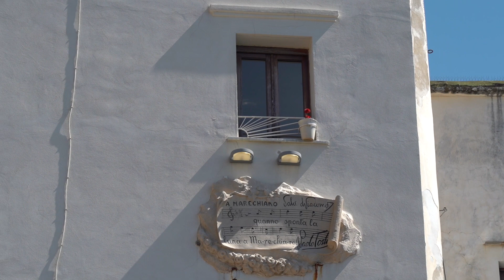Sii Turista dalle Tua Città : Finestrella di Marechiaro - Tommaso Primo